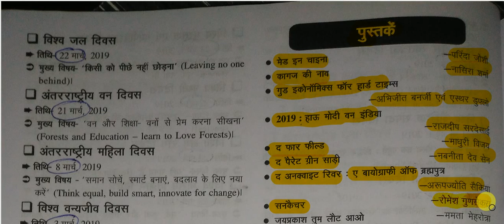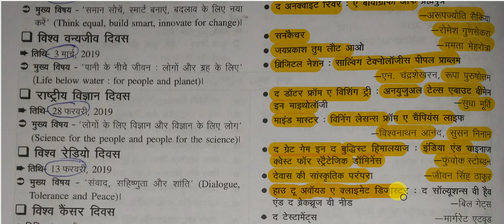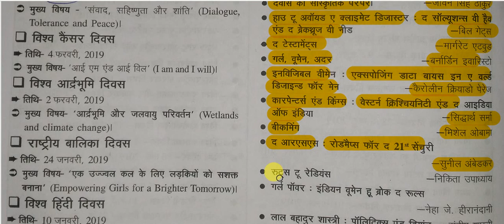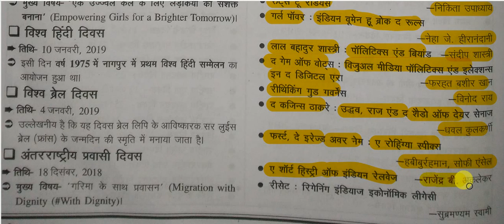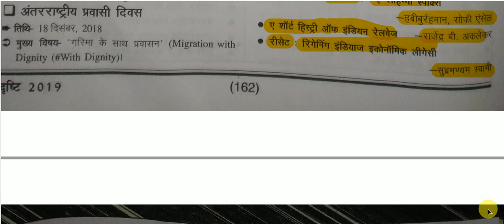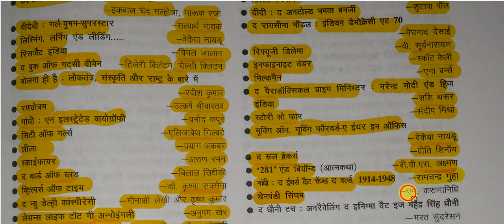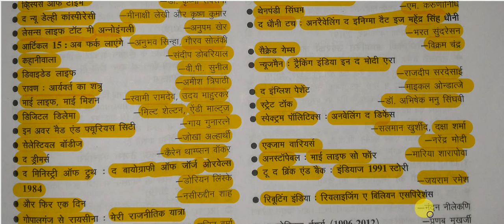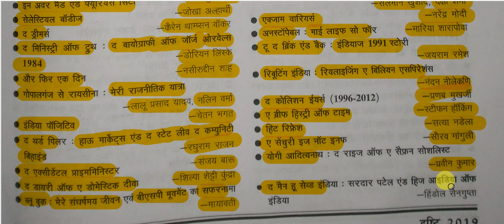सम-सामयिक घटना चक्र 2019 || संक्षिप्तियाँ - प्रसिद्ध पुस्तकें और उनके लेखक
important books and authors   for All Competitive Exams like SSC, Railway, IB, Bank, UPSC, BPSC, MPSC, PCS, etc.